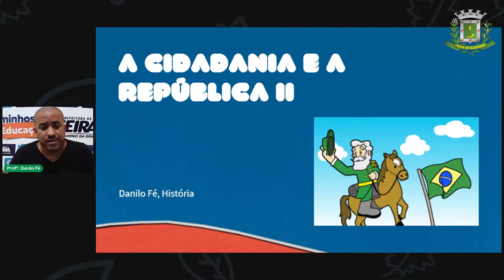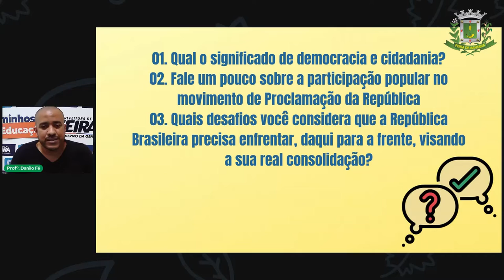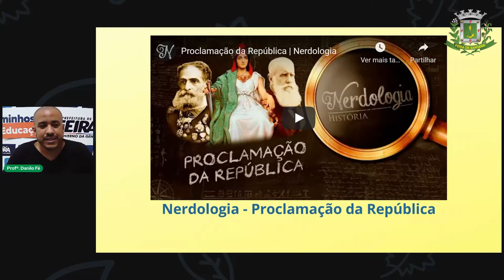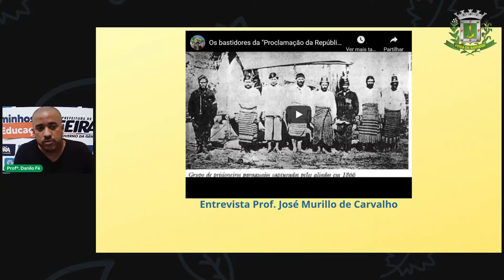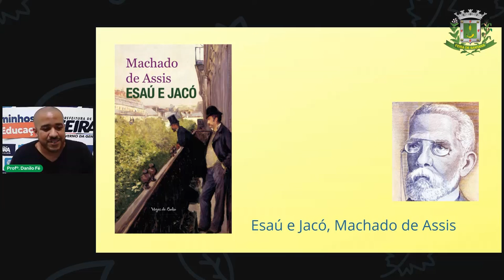8ºANO Aula 8 HISTÓRIA A cidadania e a República do Brasil - Parte B PROF. DANILO FÉ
Aula 8 8ºANO HISTÓRIA A cidadania e a República do Brasil - Parte B PROF. DANILO FÉ